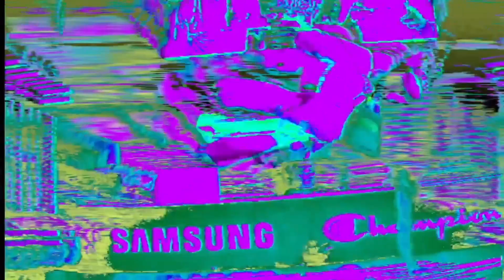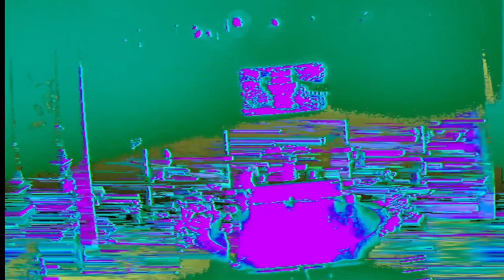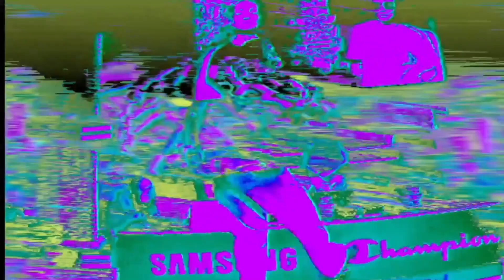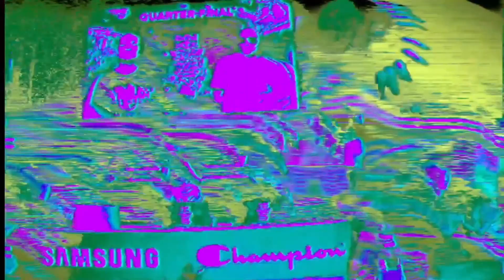Cutman | Meat Beat Manifesto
Armed Audio Warfare